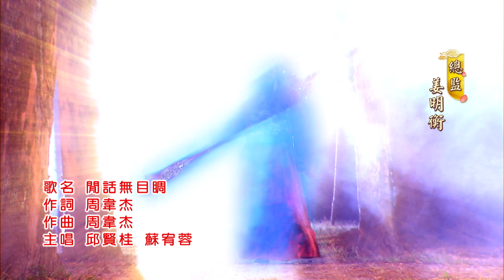2649 戲說台灣 王勳千歲展神威 04